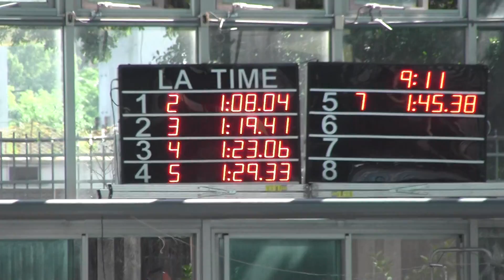20150503 男子100蝶(K)@慧行杯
20150503 男子100蝶(K)@慧行杯